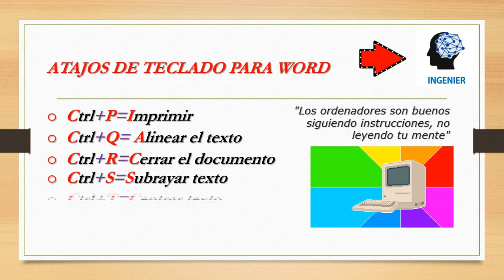ATAJOS DE TECLADO PARA WORD✅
TOUTUBE:
INGENIER.